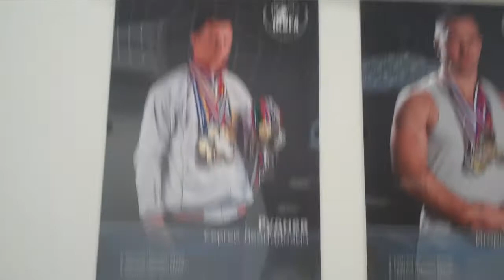IKSFA,Alex Fitness,Saint Petersburg,Russia